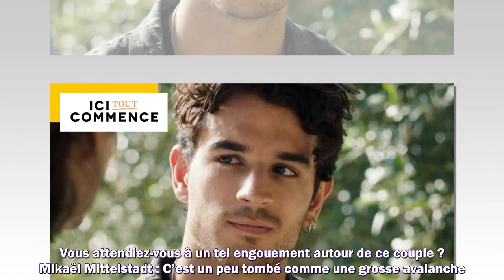Ici tout commence L’intrigue de l’été va remuer certaines fondations du couple Greg et Eliott se